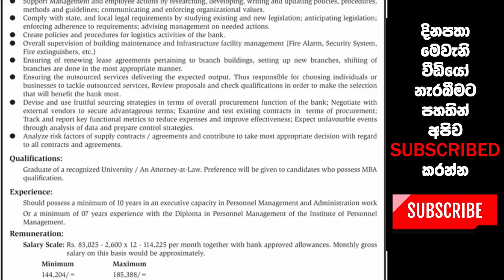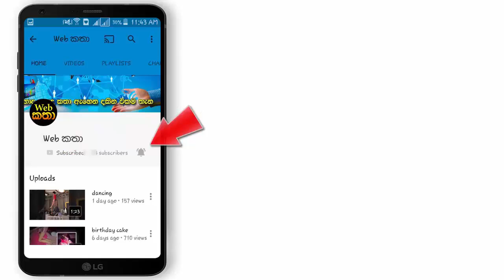රාජ්‍ය උකස් හා ආයෝජනා බැංකුව - උපාධිධාරී ඔබ වෙනුවෙන්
අයදුම්පත් භාරගන්න අවසාන දිනය - 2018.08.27
ඔබගේ තවත් යහළුවෙකු දැනුවත් කරන්න